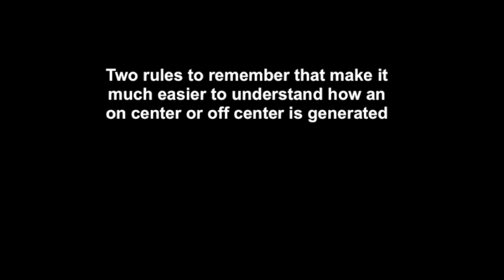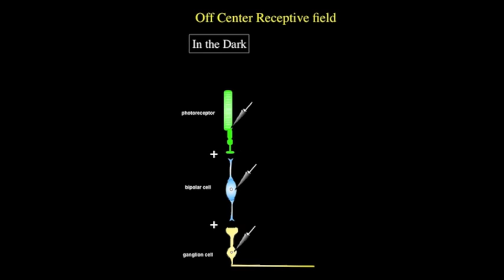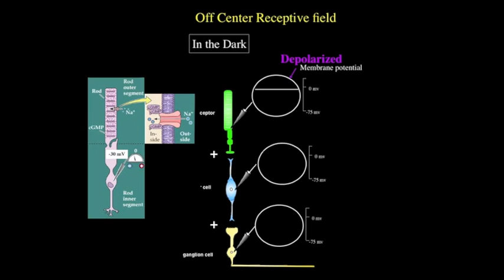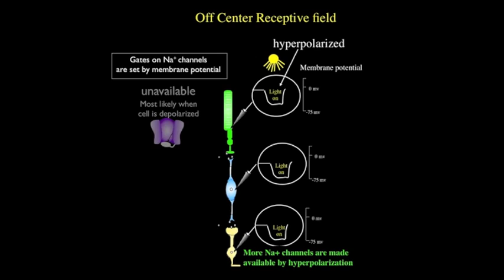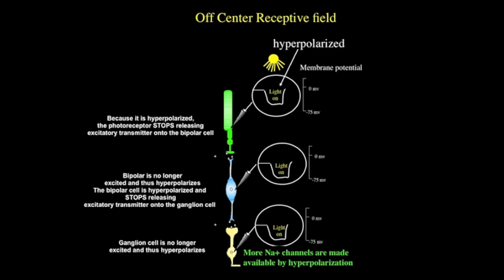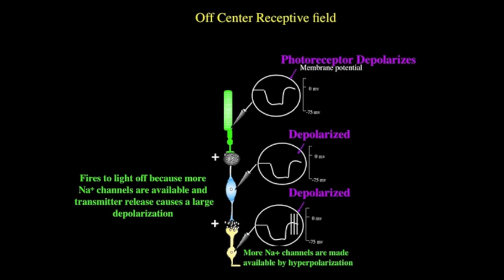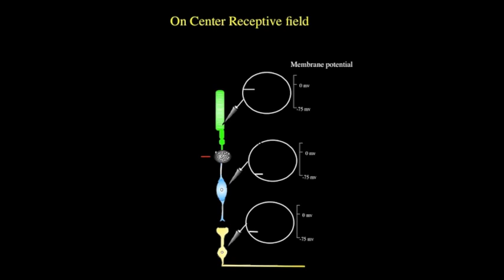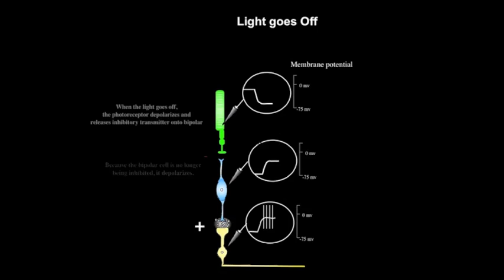Movie 37 on center and off center ganglion cells